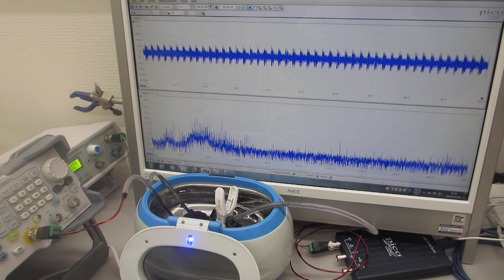超音波洗浄器による、メガヘルツの超音波発振制御実験（超音波システム研究所）